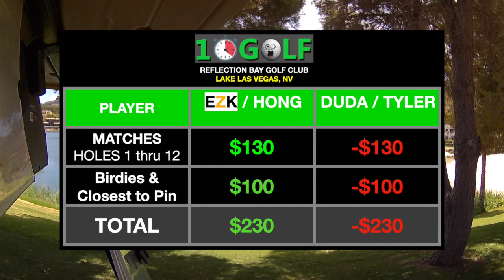One team loses piles!!! Over $200 and even more embarrassment!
EZK and HONG finish the beatdown of DUDA and Tyler at Reflection Bay Golf Club.  Ricardo from 1TimeGolf En Espanol goes off the deep end in this epic beatdown.